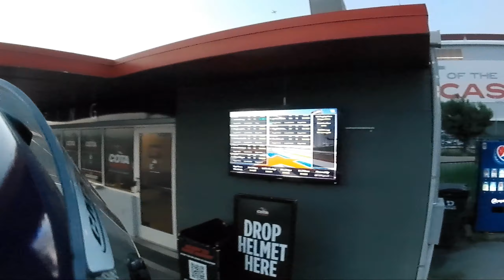COTA Karting League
Heavyweight, race 4, summer 2021